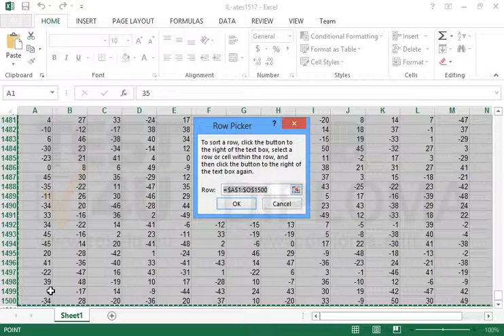Sort the 1st row from left to right in descending order, then the 1500th row in descending order...